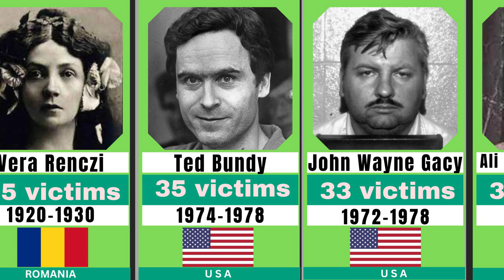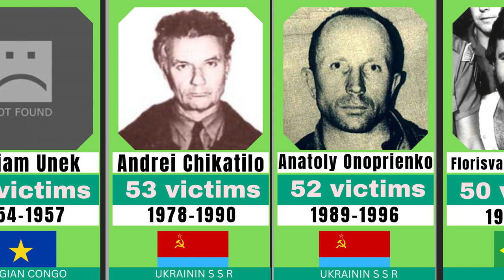comparison of serial killers by number of victims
In this video, we're going to be looking at the comparison of serial killers by the number of victims they've killed. We'll be covering Ted Bundy, the Green River Killer, and jhon wayne gacy all in one go.

Serial killer comparisons are always interesting, and this one is no different. By the end of this video, you'll know all about the three serial killers we've talked about and their terrifying numbers of victims. Be sure to stick around for the final part of the video, where we compare them all internationally!
comparison of the number of victims by serial killers all around the world.